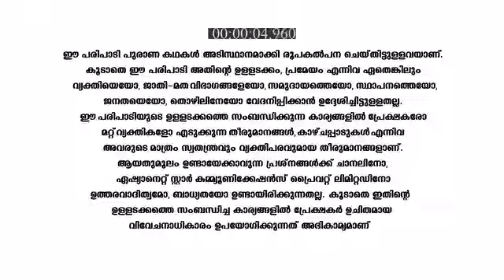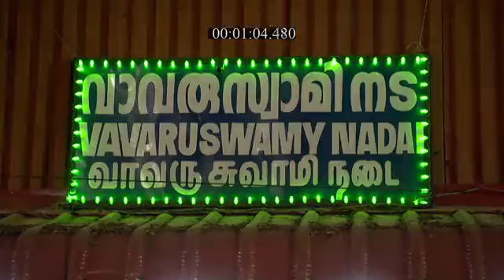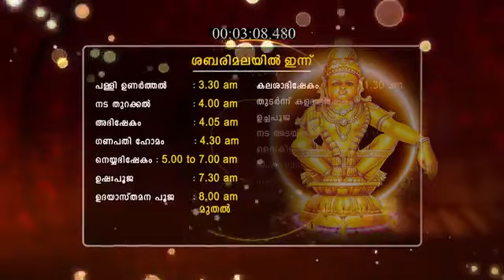Sabaritheertham_S6_E40_EPISODE_Reference_only.mp4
anti-piracy upload Sabaritheertham_S6_E40_EPISODE_Reference_only.mp4